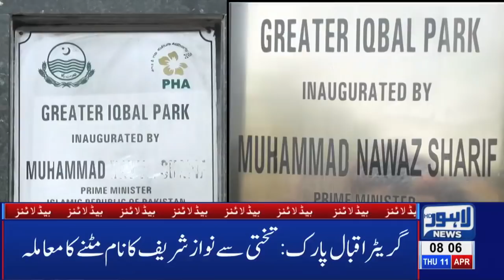Sahiwal Tragedy: Govt fulfills all concerned demands | 08 AM Headlines - 11 April | Lahore News HD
To watch news live, visit: